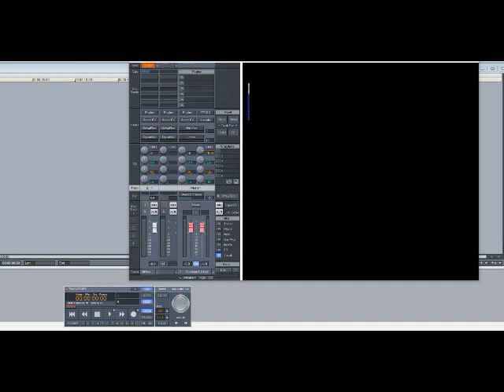Lil Boosie – Goin’ Thru Sum Thangs (Slowed Down)